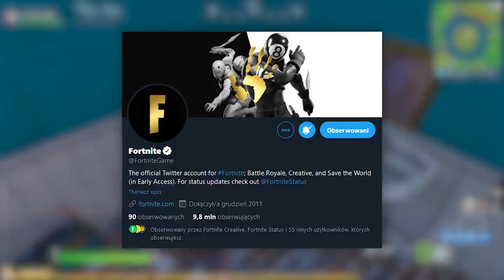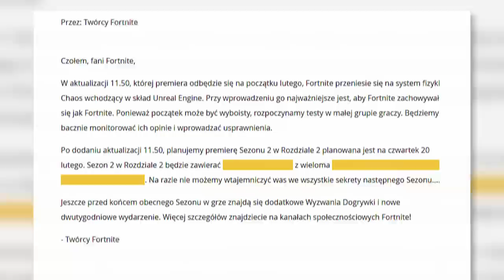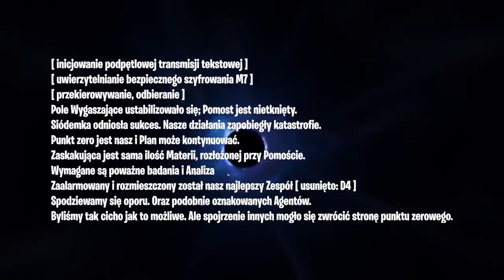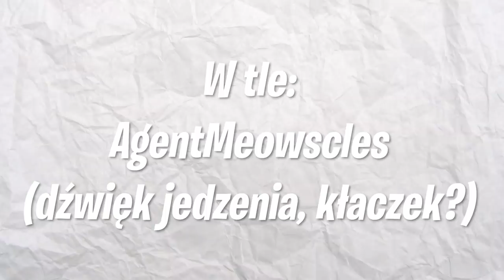*NOWE* Pierwszy Zwiastun Sezonu 2! (Fortnite)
♒ Źródełka:
- Główny gameplay: by me
- Nagranie z metra:

💡 Inne rzeczy, które mogą cię interesować:
⠀⠀• Gram na PC, a jego podzespoły to m.in.:
⠀⠀- Obudowa PC: Nzxt H700i matowa czarna niebieska
⠀⠀- Procek: Intel Core i9-9900K 8x 3.60GHz
⠀⠀- Chłodzenie Procka: Nzxt Kraken X72
⠀⠀- Karta Graficzna: RTX 2080Ti
⠀⠀- Płyta główna: MSI MEG Z390 GODLIKE
⠀⠀- Pamięć RAM: G.SKILL 32GB 3200MHz Trident Z RGB LED CL14
⠀⠀- OS: Windows 10 Pro